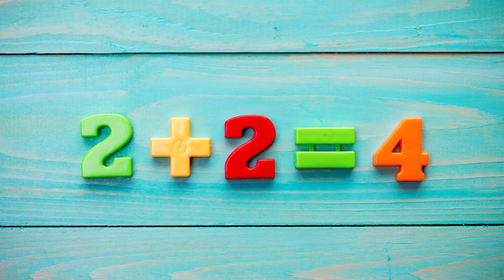Ep1 : Learning Statistics in reference to French fries ft Josh Starmer @statquest | Jahanvee Narang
Welcome to Decoding Data Analytics podcast show .

Learning statistics can be very intimidating but our guest :  Josh Starmer BAM!! is known to break down major statistics and machine learning concepts in easy to understand pieces in a very fun manner.

Even in this podcast these concepts was discussed in references to M&Ms and french fries.

In this podcast , we have discussed :
01:55 Journey of Josh Starmer
2:40 What people perceive of statistics
09:09 How can beginner get started with statistics
13:35 Implementation of statistics
17:03 Very famous meme of scooby-doo
19:40 How Josh fell in love with statistics
21:05 Implementation of statistical testing
25:51 Top 5 concepts of statistics

Do like the video and share video with your friends!

Decoding data analytics show is all about analytics from the lens of global data experts who are CEOs, CTOs , authors, analytics leader , data professionals to top hiring managers!